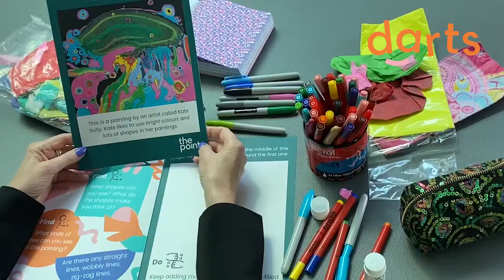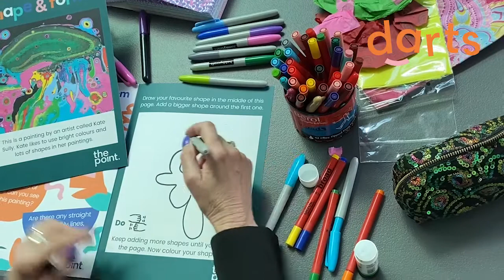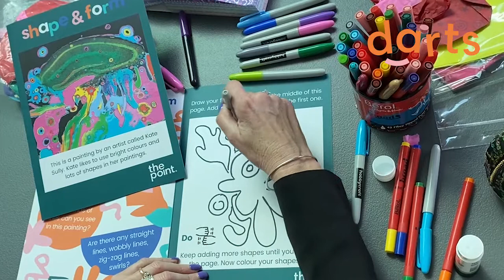Kate's Challenges - Shape and Form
Join artist Kate Sully to explore shape and form, inspired by her paintings. and enjoy creating your own artwork!